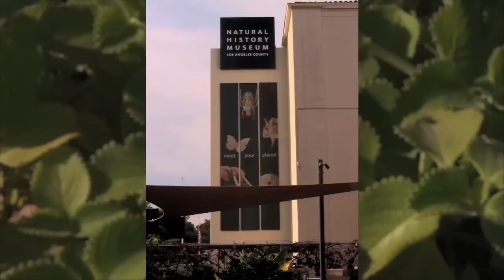Dr. Sophie Parker & Carol Bornstein - Soil In The City 2015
The Nature Conservancy's Sophie Parker joins The Natural History Museum of LA County's Carol Bornstein to talk about importance of Soil In The City. Join us Feb. 24 & 25 in Los Angeles, CA